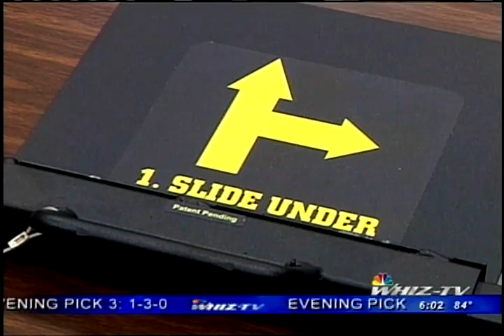Barracuda Intruder Defense System Featured on NBC News in Ohio